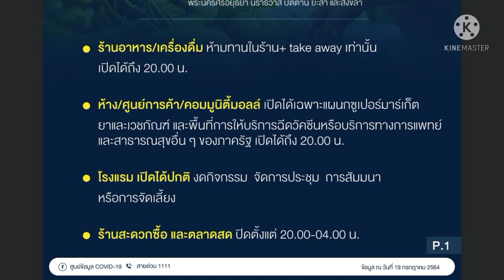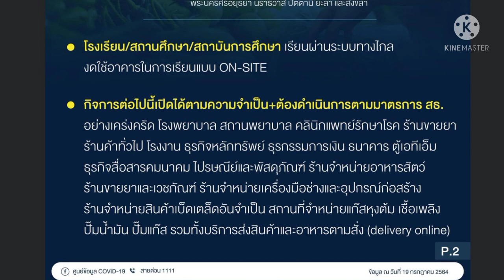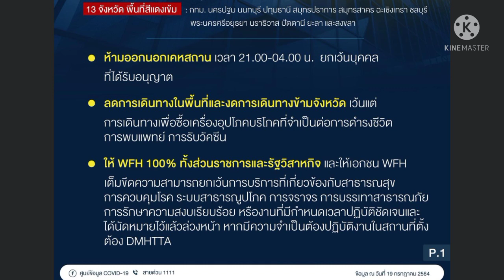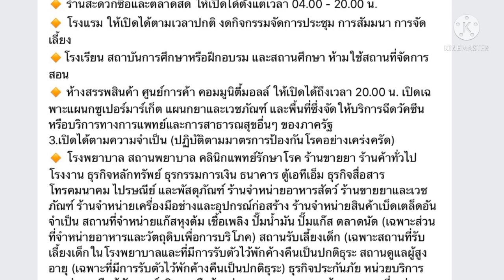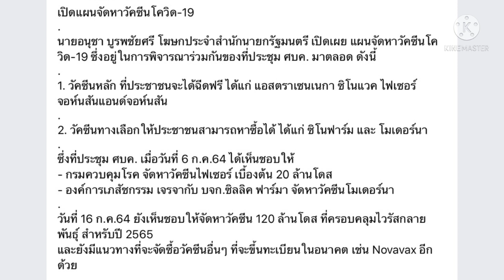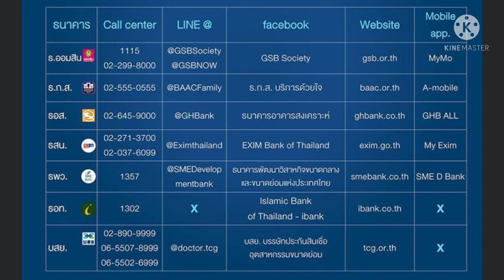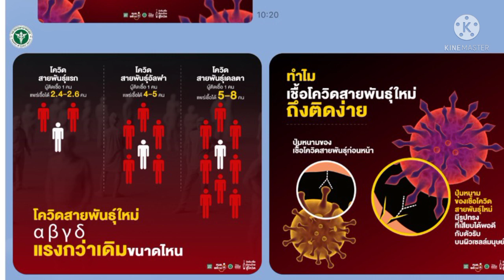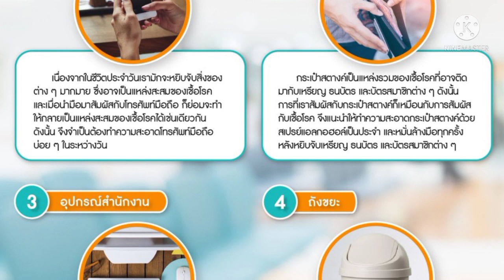โควิดล่าสุดในประเทศไทย 20/07/2564